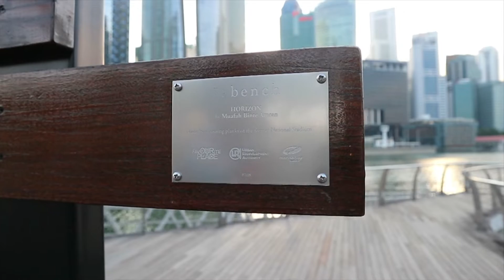Perjalanan Menuju Marlion Park Ketemu Kursi Besar | Jeevan at Singapore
hari ini kita jalan jalan ke marlion park guys, nantikan vlog perjalanan aku lainnya di channel ini yaa 👏👏👍👍